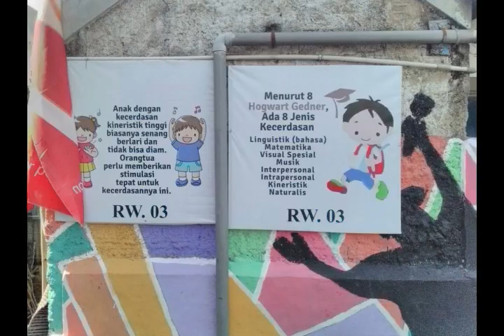Proses Pembuatan Mural di RW 03 Kelurahan Babakan Ciamis Bandung